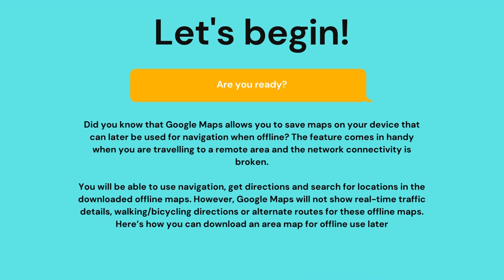How To? Episode 1 From EJL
How To Do It? Episode 1 From EJL